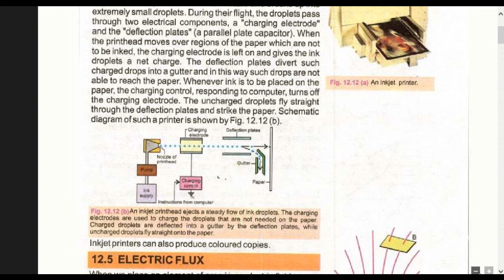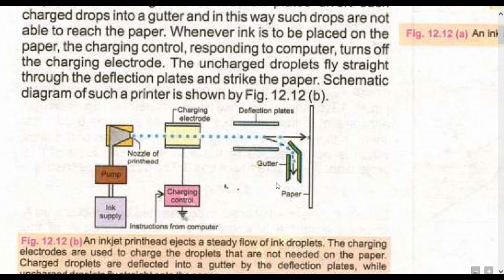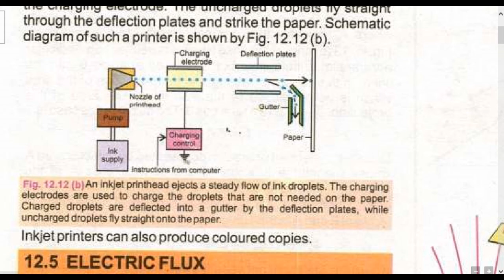PHYSICS 12 || CHAPTER 12 || TOPIC 12.4 APPLICATIONS OF ELECTROSTATICS||(ii) INKJET PRINTER.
WE ARE GOING TO START F.SC FULL COURSE FROM TODAY. THIS IS THE FIRST TOPIC.
DO YOU FEEL ANY DIFFICULTY IN PHYSICS BASICS??? THEN THIS CHANNEL IS FOR YOU.
          I AM AN ELECTRICAL ENGINEER BUT PHYSICS IS MY FAVOURITE SUBJECT AS IT IS USED VASTLY BY ELECTRICAL ENGINEERS.I ALWAYS KEEP ON READING PHYSICS TOPICS AND ARTICLES ABOUT PHYSICS.
     THE PURPOSE OF THIS CHANNEL IS TO DELIVER, SPREAD AND SHARE ALL MY KNOWLEDGE WITH OTHERS SPECIALLY STUDENTS BECAUSE THIS CHANNEL FOCUSES MORE ON BASICS OF PHYSICS AND ENGINEERING.THE MEDIA USED WILL BE URDU AS WELL AS ENGLISH IN MY VIDEOS. MOREOVER I SHALL ALSO USE PICTURES ANIMATIONS AND TABLES AS NEEDED TO MAKE CONCEPTS CLEAR.
      I SHALL TRY TO UPLOAD NEW VIDEOS EVERY DAY THIS CHANNEL WILL BE REGULARLY UPDATED.THE MAIN FOCUS OF THIS CHANNEL WILL BE BASIC CONCEPTS FOLLOWED BY NECESSARY DETAILS FOR SOME TOPICS.
PLEASE GIVE ME YOUR VALUABLE FEEDBACK FOR I CAN IMPROVE MY PERFORMANCE AS PER MY AUDIENCE NEEDS.